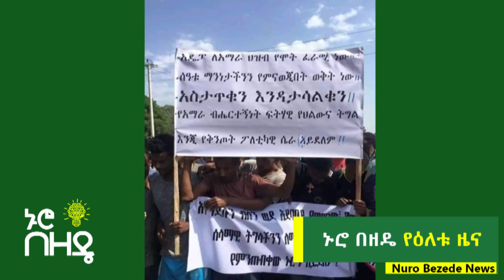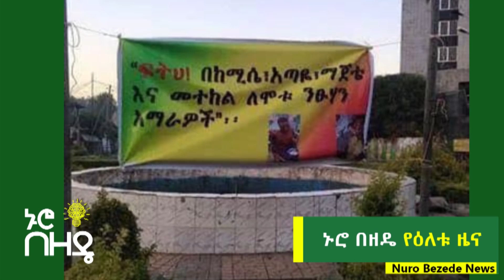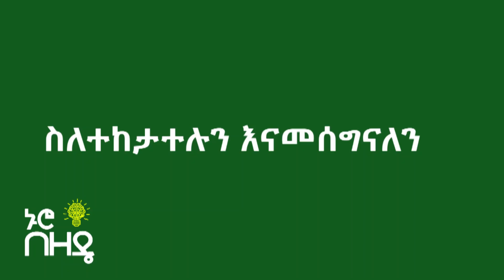በቀስት ሰውን ሲገሉ የነበሩት እየተያዙ ነው | የዶ/ር አብይ ሽልማት | የደብረ ፂ ንግግር | እና የዕለቱ አነጋጋሪ ዜናዎች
በቀስት ሰውን ሲገሉ የነበሩት እየተያዙ ነው | የዶ/ር አብይ ሽልማት | እና የዕለቱ አነጋጋሪ ዜናዎች | Ethiopian Daily News | Nuro Bezede Ethiopian News